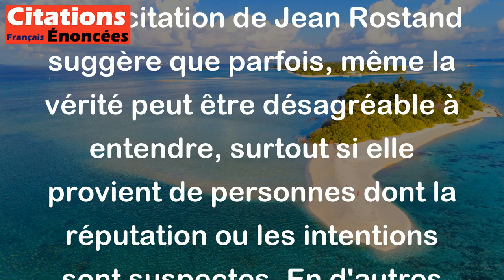Sortant de certaines bouches, la vérité elle-même a mauvaise odeur. - Jean Rostand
Cette citation de Jean Rostand suggère que parfois, même la vérité peut être désagréable à entendre, surtout si elle provient de personnes dont la réputation ou les intentions sont suspectes. En d'autres termes, il est possible que la source de l'information ait un impact sur notre perception de la vérité même. Par conséquent, il est important de considérer la crédibilité de la personne qui nous donne cette information avant de la prendre pour argent comptant.